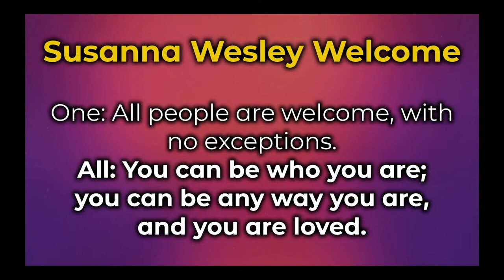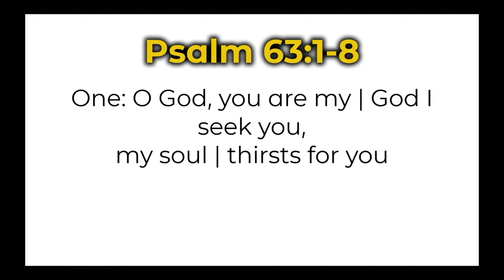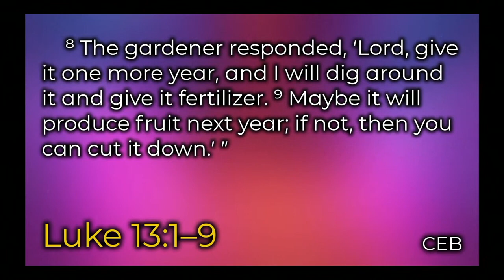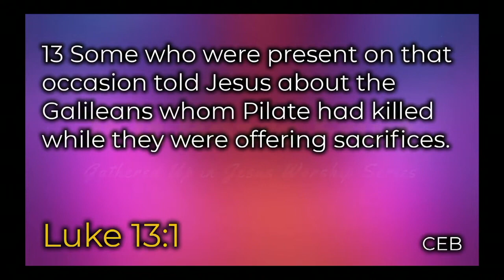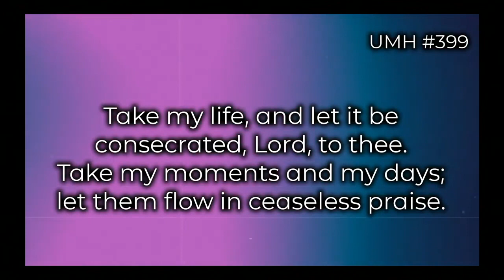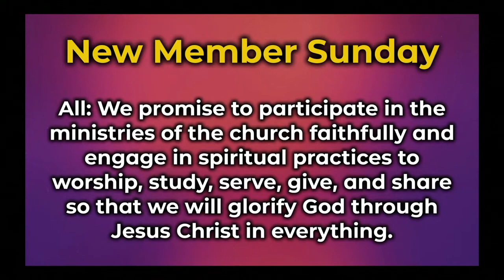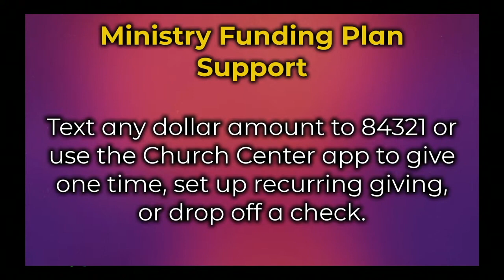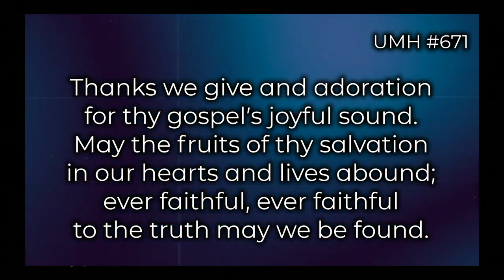Worship Experience for March 20, 2022 - Gathered Up in Jesus - If It Bears Fruit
Welcome to an online worship experience with Susanna Wesley United Methodist Church. We build diverse Christian communities where God’s love is in action. All are welcome. No exceptions.

Would you please check in to let us know that you connected with worship? If this is your first time to connect with worship, visit swumc.org and fill out the "Check-In to Worship" form. If you are returning to worship, use the Church Center App to check in on Sundays or the “Check-In to Worship” form at our website during the week.